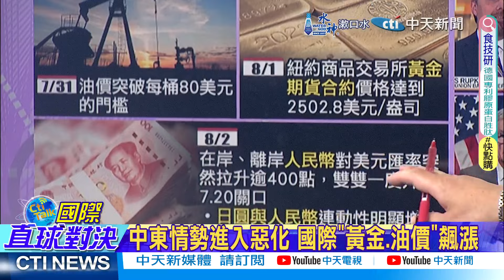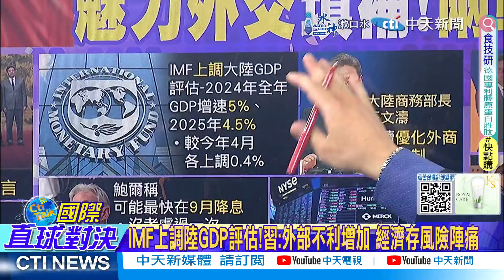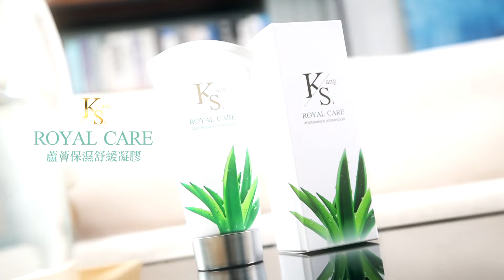打臉唱衰 IMF上調中國GDP預測! 美陷衰退焦慮 美債突破35兆美元|【國際直球對決】精華